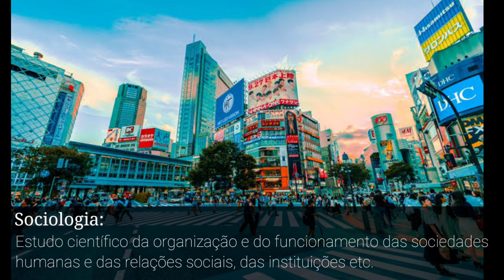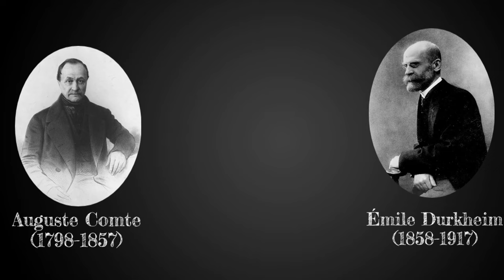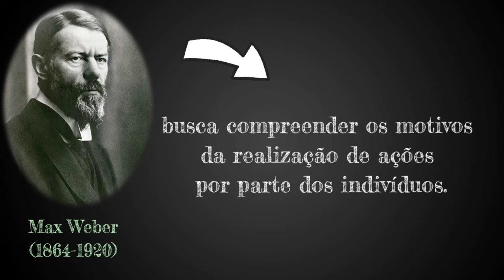O que é Sociologia? Um breve resumo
Descubra como aprender teorias da Filosofia de maneira simples e descontraída e amplie seus conhecimentos! ✨📚👇🏻

Afinal, o que é Sociologia? Quais as principais definições que temos? Como surgiu o pensamento sociológico? No vídeo, damos um conceito introdutório para responder o que é sociologia, além da apresentar as definições dos principais teóricos da Sociologia clássica.

LINK PARA LIVROS

Hobsbawn - A Era das Revoluções

Introdução à Sociologia (Ed. Paulus)

Introdução à Sociologia (Ed. 70)

Durkheim - As regras do método sociológico

Theodor Adorno - Dialética do Esclarecimento